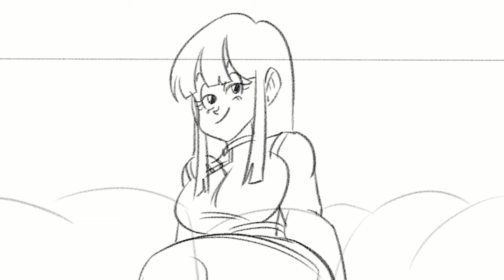Goku Destroys Chichi | DBZ ANIMATION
Chichi wants Goku to DESTROY HER and he is more than willing to oblige her request though I don't think she meant in the way he thought.

This animation was made by the very talent Funsexydb

Voice of Chichi: (mbteddygram)

What did you all think of Goku Destroys Chichi | DBZ ANIMATION | DBZ ANIMATION before watching this video?

And would you wanna see more videos like Goku Destroys Chichi | DBZ ANIMATION